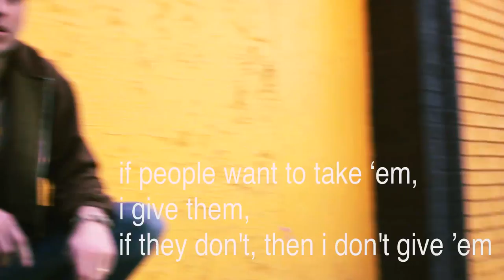Kristoff Krane + Harold = fanfaronade